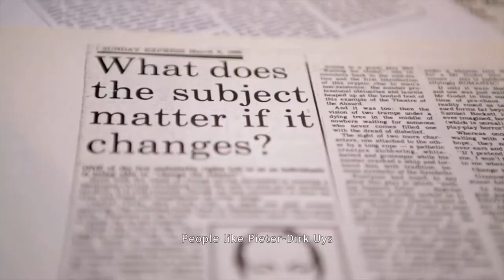AFFNZ 2018| NOBODY DIED LAUGHING OFFICIAL TRAILER| SOUTH AFRICA| WILLEM OELOFSEN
A documentary on the work of satirist Pieter-Dirk Uys, Nobody’s Died Laughing is quietly inspiring. It tells the story of one man who rolled up his sleeves and got on with the job, rather than just griping about everything that is bad. The story of a legendary man from an extraordinary country and the phenomenal power of laughter.